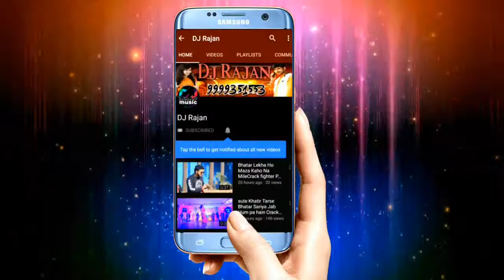September 10, 2020(25)